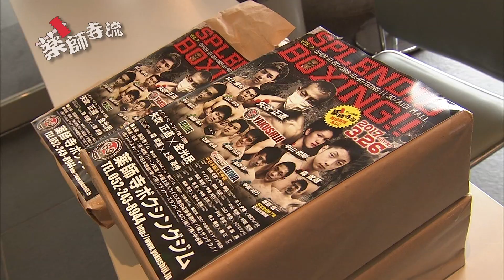薬師寺流136話森武蔵のKOがすごすぎる!!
2017年井３月26日愛知県刈谷市産業振興センターでSPLENDID BOXING2017が開催された。２話に分けて紹介。薬師寺ジムのメンバーはすごい!!特に第２弾では、KOシーンがとてつもない!